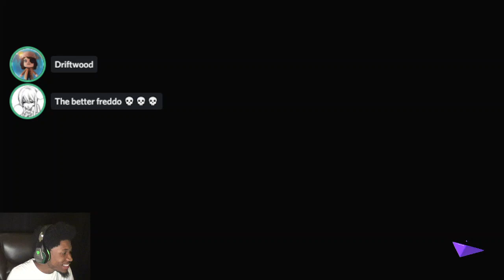...BECAUSE YOU'RE TIRED OF DYING // Splatoon 3 Anarchy Gameplay 2022